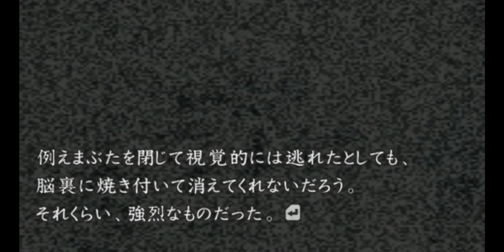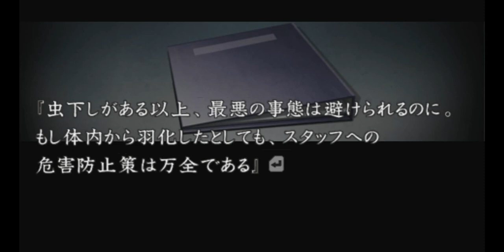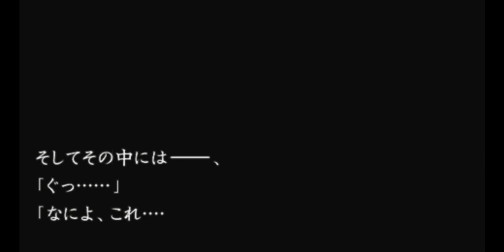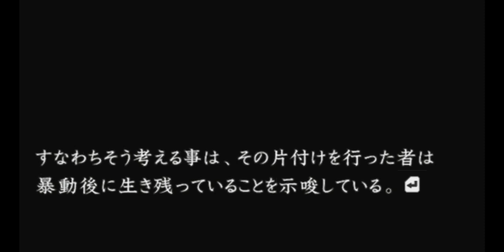PSP流行り神3第一話「高額アルバイト」003